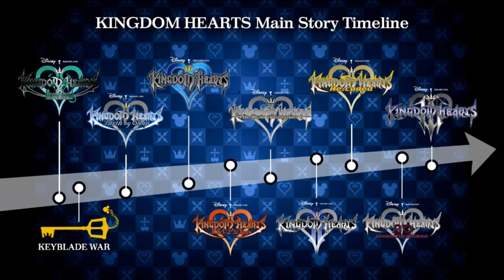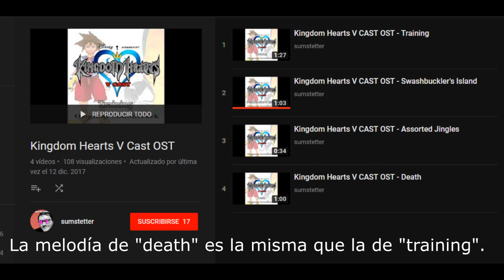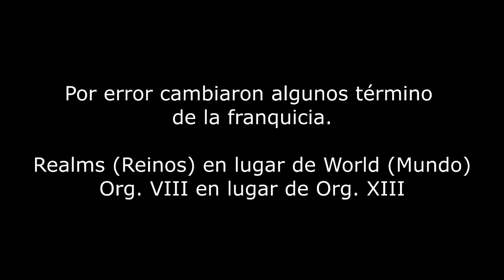Kingdom hearts Spin-offs (No canon)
Los juegos mas olvidados de la franquicia.